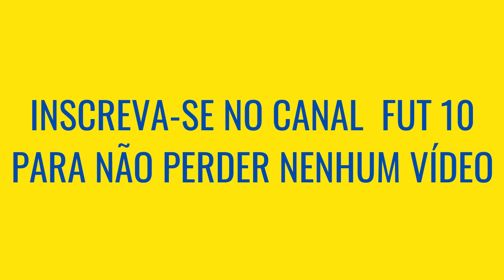VASCO VS BOTAFOGO, QUEM É MAIOR Comparativo de Títulos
Vasco e Botafogo são dois maiores clubes do Brasil, e o clássico entre esses clubes é um dos maiores do País, mas Vasco VS Botafogo quem é maior? Veja o comparativo de Títulos nesse vídeo!